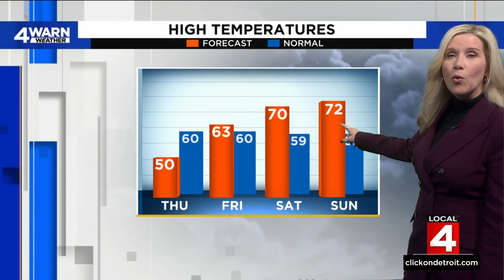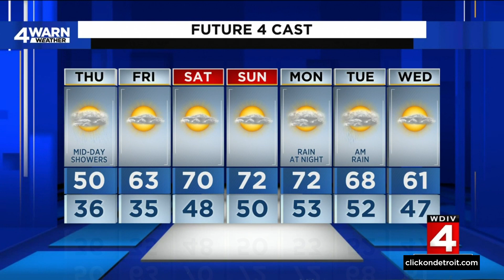Metro Detroit weather forecast Oct. 19, 2022 -- 10 p.m. Update